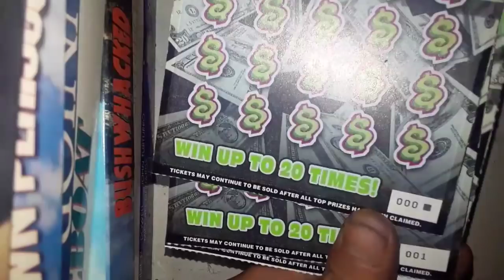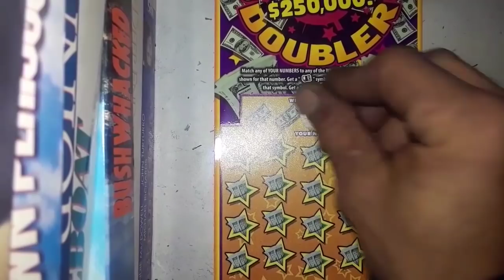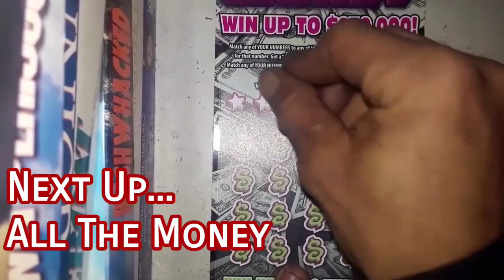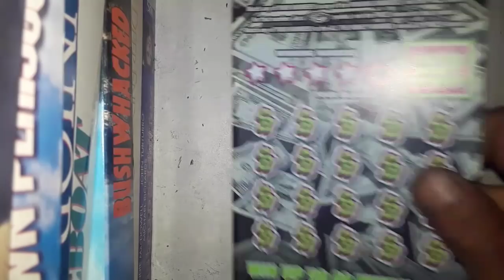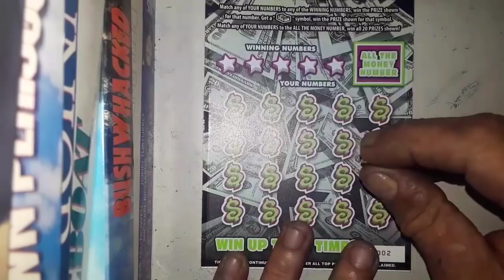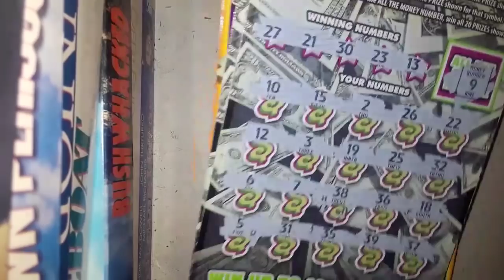Continuing on for Kyle. Can it Continue Strong?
Rolling along for Kyle with 2 Bankroll Doubler and 3 All the Money!  Can we fly into tomorrow rolling?